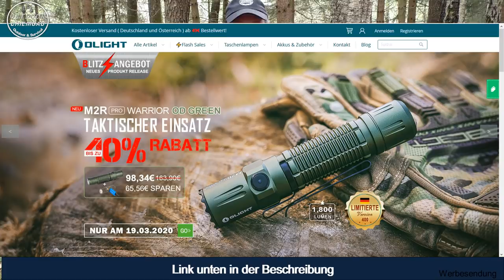Olight M2R Pro Taschenlampe OD Green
Vorstellung der Olight M2R Pro Warrior.
Jetzt auch in Sonderedition OD Green. Perfekt für Bushcrafter, Outdoor, Break Out und Tactical, Jäger, Sicherheitsdienst und Home Defence

- Kamera: Panasonic HC-V777